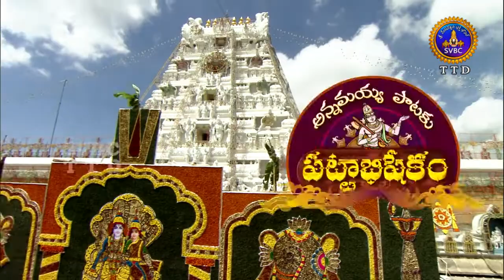App Special Song-Yevvari Vasam Gelvanintha , Nihal EP 150 | 30-06-19 | SVBC TTD